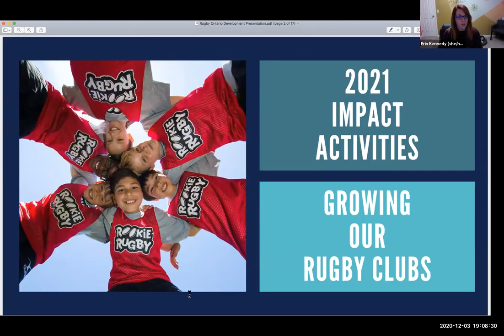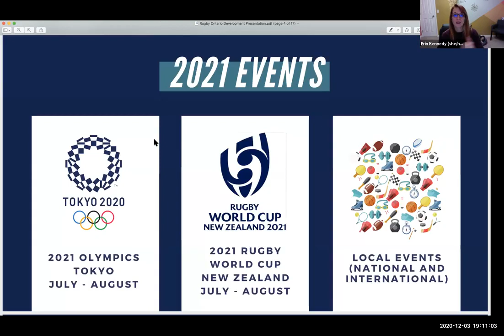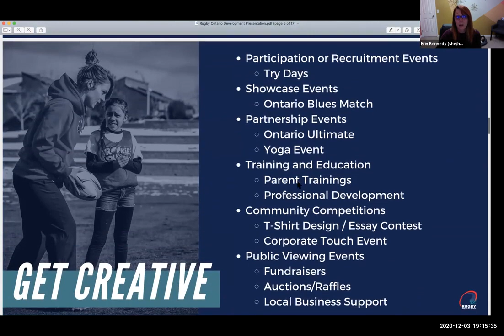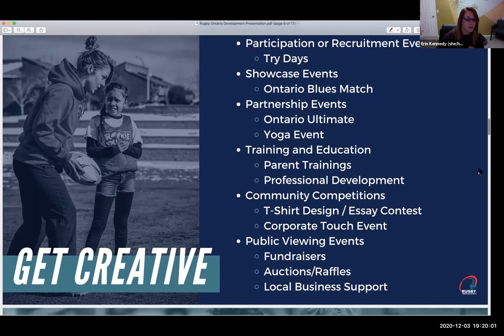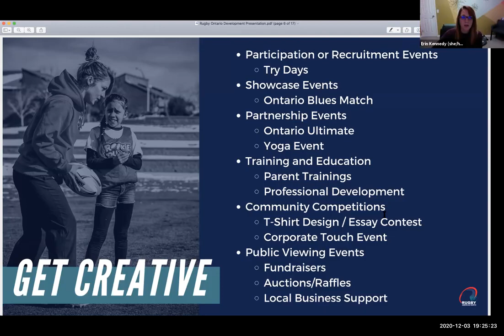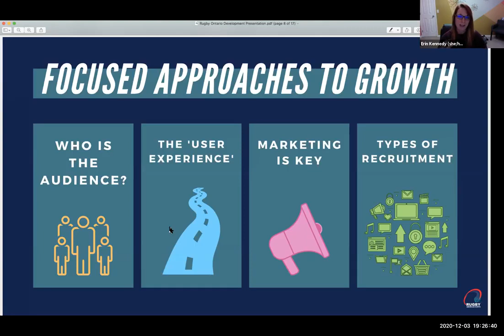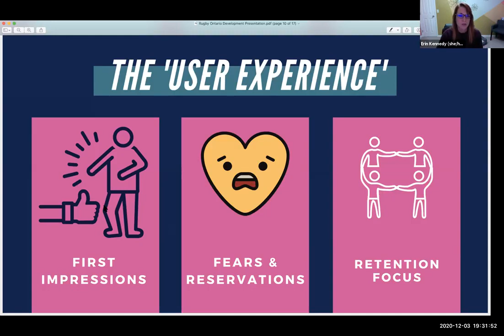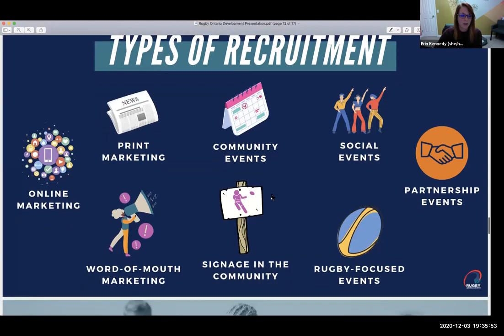Growing the Game Presentation - Erin Kennedy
🏉 Rugby Americas North's Regional Development Manager, Erin Kennedy recently gave a presentation to Rugby Ontario's interns about Growing The Game, including how they can leverage a busy 2021 calendar & strategies for making rugby more inclusive & fun for all.